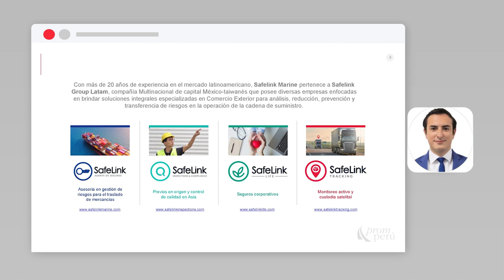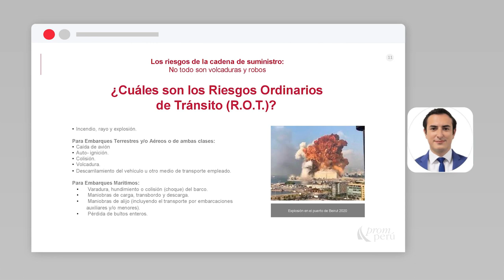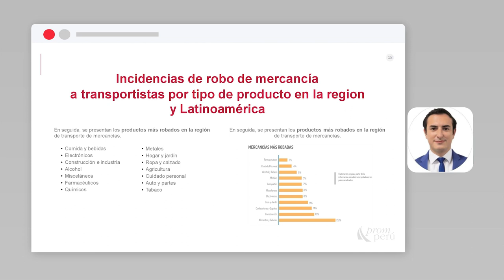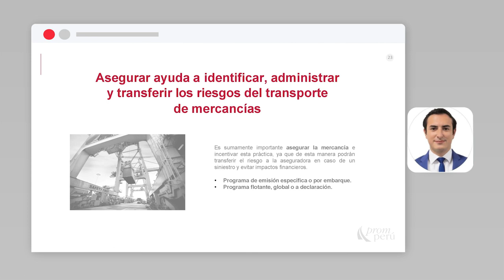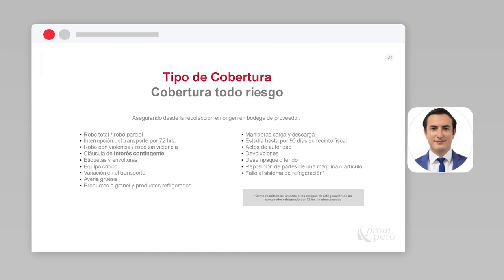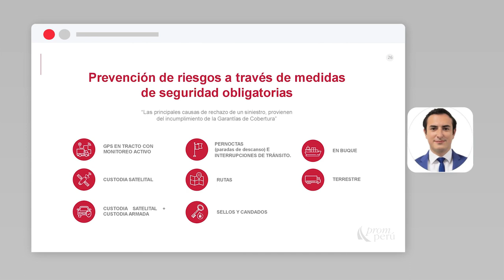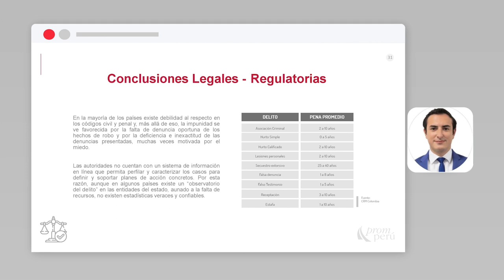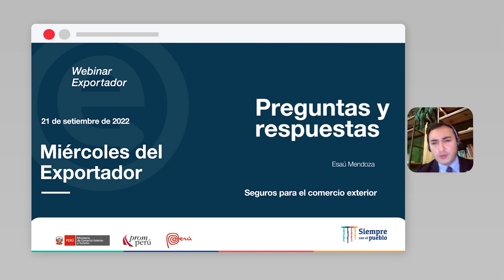Seguros para el comercio exterior: MENDOZA, Esaú (21/09/22)